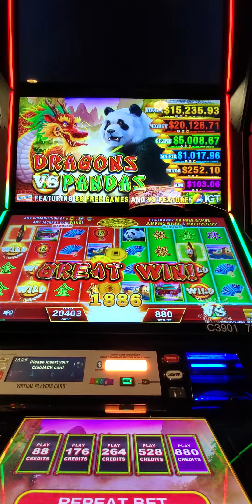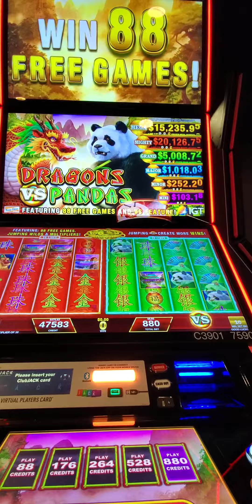Dragons vs Pandas IGT Slot Machine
Dragons vs Panda IGT Slot Machine